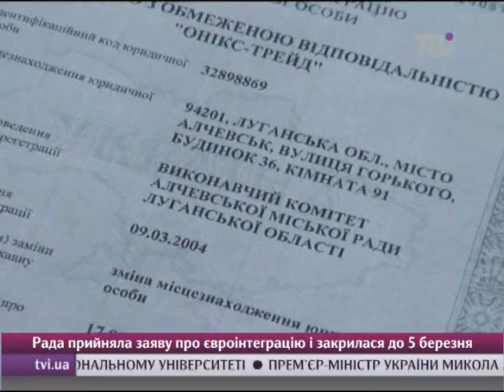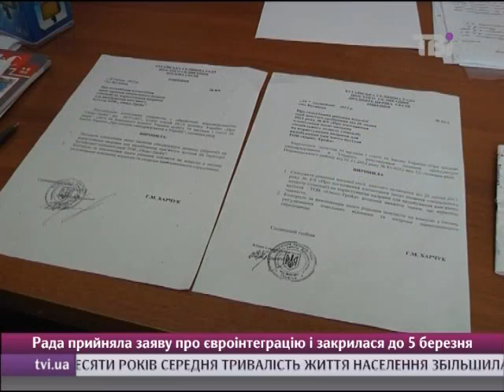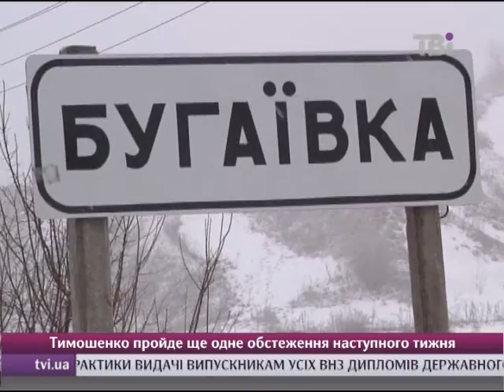Шахти будують в людей на городах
Шахта поряд із городом. Мешканці села Бугаївка, що у Перевальському районі Луганщини - збурилися проти будівництва копалень впритул до їхніх будинків. Приватна фірма планує розроблення надр - за 50 метрів від осель. Майже півтора року селяни скаржилися до